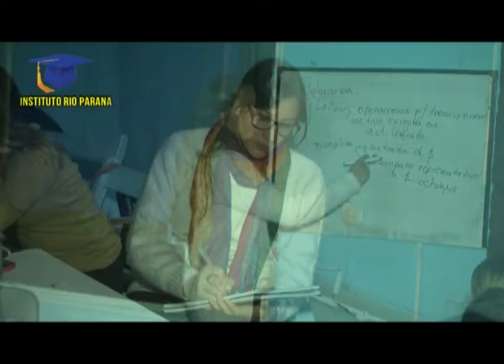Instituto Rio Paraná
Capacitaciones por el Interior de Corrientes, Chaco y Formosa . . .